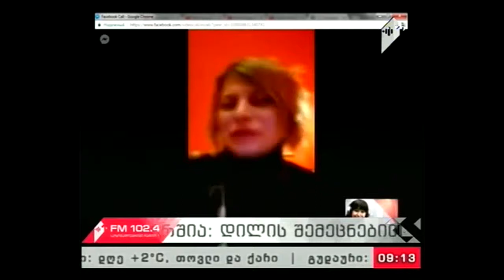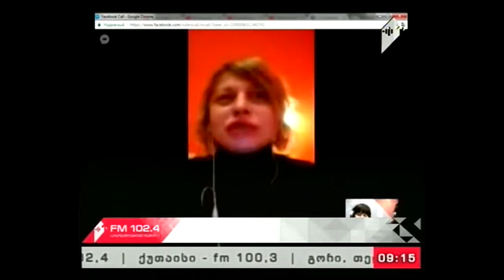"პიკის საათი" 31.01.17 MedModa 2017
Skype ჩართვა: შორენა მარცვალაძე (Sheron Mar) - დიზაინერი

გადაცემის წამყვანები: სოფო გოდუაძე და ნიკა ლობილაძე